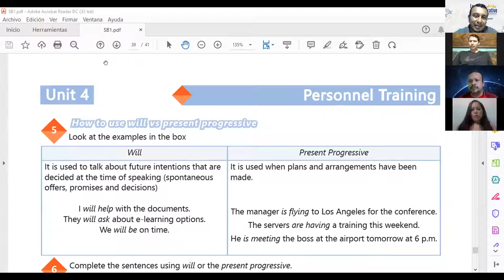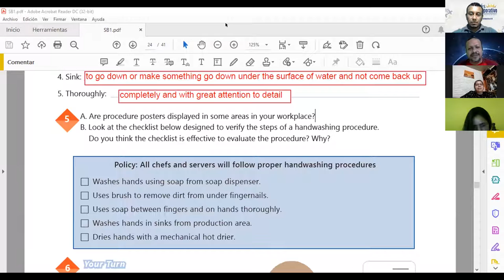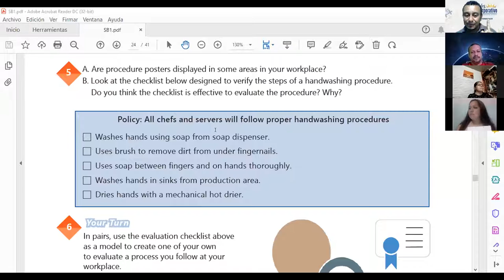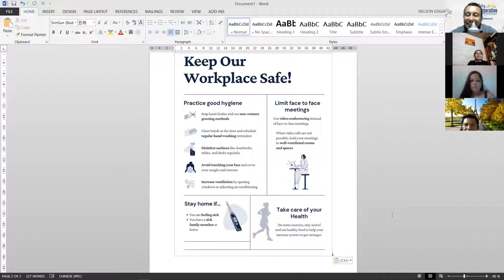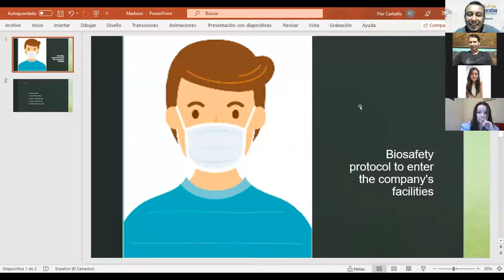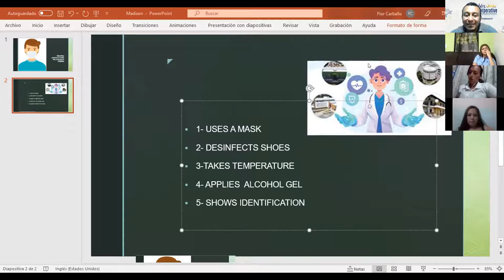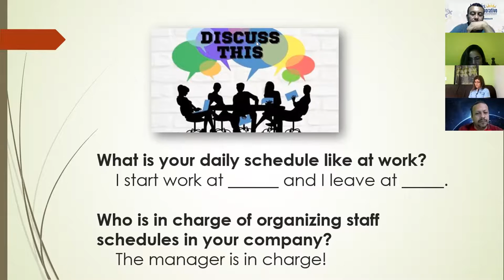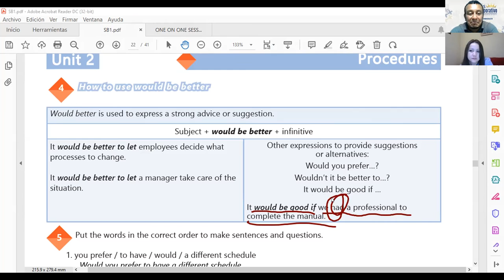Ingles Corporativo-VIDEOCONFERENCIA #16, VOCABULARY PRACTICE